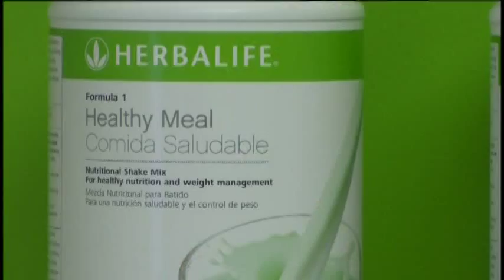The Energy Lab brings nutrition with healthy shakes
A new business is bringing nutrition into the community.